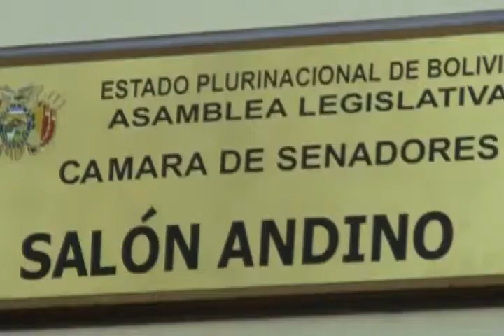DIRIGENTES DE COROMA PIDEN A LA CÁMARA DE SENADORES ANALIZAR PROPUESTA DE LEY CORTA